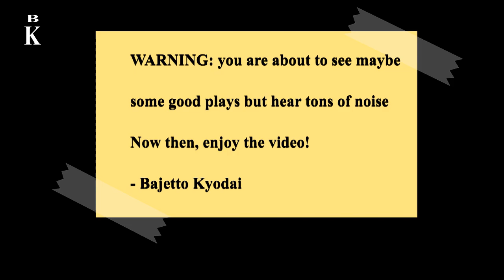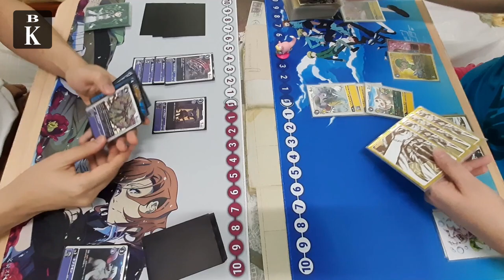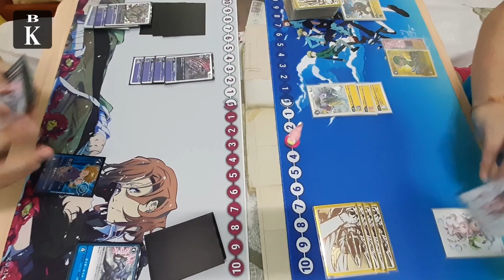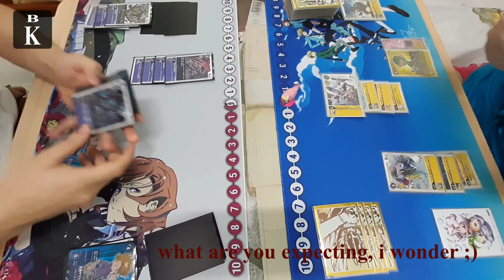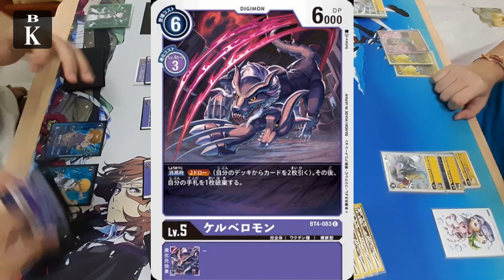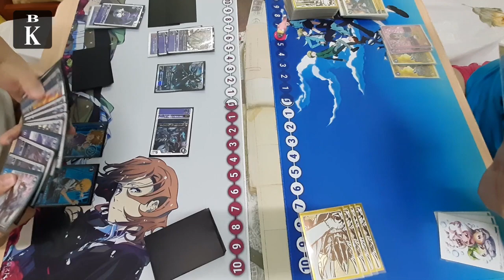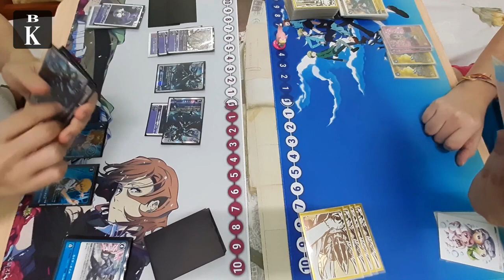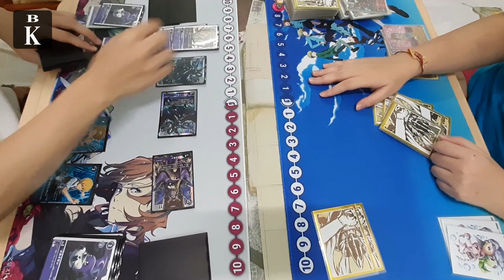[OnlyBudget] 9 MEMORY DECK!?!? YOUR TURN NEVER ENDS!!!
NOTE: The fight video is done with some understanding of the rules, but there is a chance that we may get them wrong.

Editor's Note: 2021 IS TOMORROW PEEPS, HEADS UP NEW VIDEO'S COMIN' THRU

It's Bajetto Kyodai again! Today, we're featuring the final Purple Vs Yellow, Light Vs Dark for the year 2020.
The purple army lead by their guardian to hell, Cerberusmon against the mighty Shining Knight from the Yellow domain, ShineGreymon. Cerberusmon seems like it has something up its' sleeves (or his heads), what could it possibly be? Let's find out!

NOTE: We may use the Japanese or the English names of the cards featured in the video, so do bear with us on that as we are more familiar with that particular name